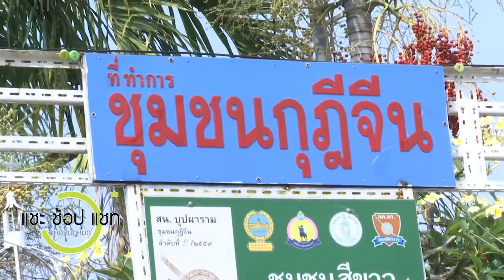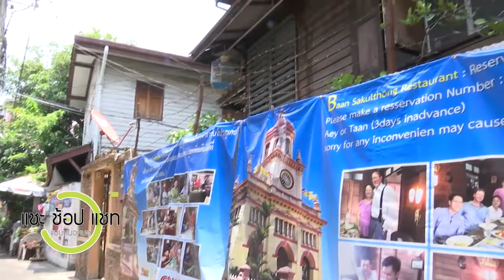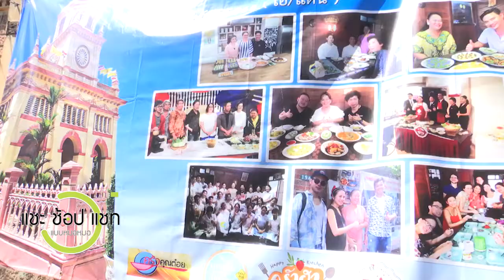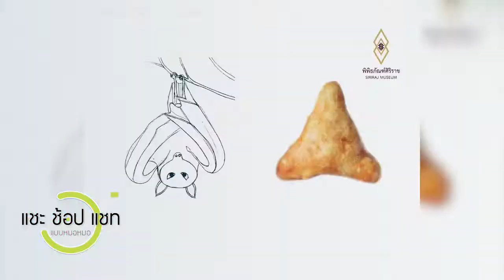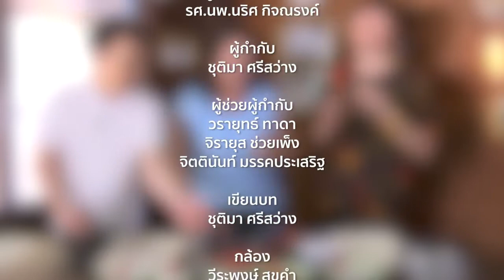รายการ แชะ ช้อป แชท แบบหมอๆ ตอน18 ซุปตาร์หมอนักกฏหมาย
แนะนำ! อาหารบ้านสกุลทอง กุฎีจีน
รายการแนะนำสถานที่สำคัญและน่าสนใจรอบศิริราช พร้อมเกร็ดความรู้สุขภาพจากหมอ และพูดคุยกับแขกรับเชิญคนพิเศษจากรั้วรพ.ศิริราช